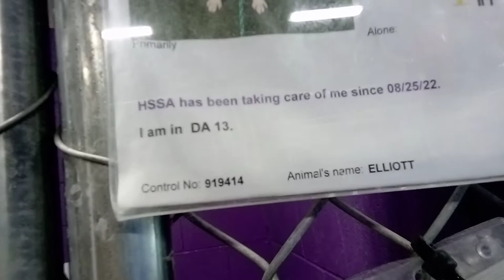Elliott 8y Pet Id 919414 kennel 13 HSSAZ shelter new face but really cool; lovely focus & sharing309